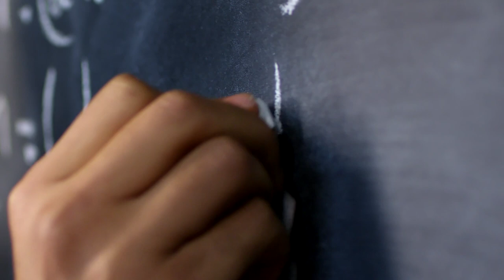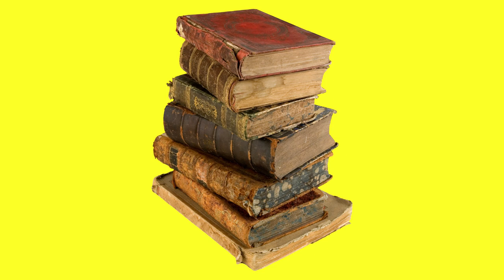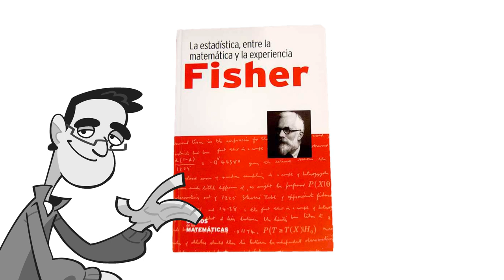Cómo introducirse en las matemáticas - con Carlos Madrid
¿Qué son las matemáticas? ¿Qué importancia tienen para una persona interesada en la filosofía? A todo esto y a mucho más nos dará respuesta el matemático y Doctor en filosofía Carlos Madrid Casado.

Como es habitual, dejo en la cajetilla recomendaciones bibliográficas para quien quiera recorrer el camino.

• Ian Stewart, DE AQUI AL INFINITO: LAS MATEMATICAS DE HOY

• William Dunham, EL UNIVERSO DE LAS MATEMÁTICAS: UN RECORRIDO ALFABÉTICO POR LOS GRANDES TEOREMAS, ENIGMAS Y CONTROVERSIAS

• Philip J. Davis y Reuben Hersh, EXPERIENCIA MATEMÁTICA

• Stephen M. Stigler, LOS SIETE PILARES DE LA SABIDURIA ESTADISTICA

• A.D. Aleksándrov & al., LA MATEMÁTICA: SU CONTENIDO, MÉTODOS Y SIGNIFICADO

• Carlos Madrid Casado, HILBERT. EN BUSCA DE UNOS AXIOMAS UNIVERSALES

• Carlos Madrid Casado, Fisher. LA ESTADÍSTICA, ENTRE LA MATEMÁTICA Y LA EXPERIENCIA

• LA MATEMÁTICA EN SUS PERSONAJES (Ed. Nivola)